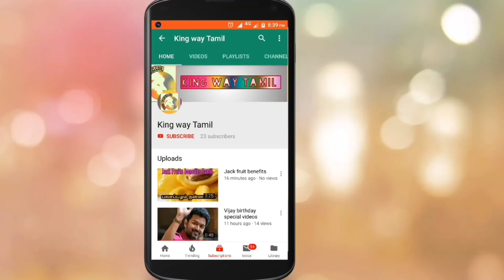VALIMAI Official | Thala Ajith’s Mass Character | Shooting & Release | Latest Update | வலிமை –தல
VALIMAI Official | Thala Ajith’s Mass Character | Shooting & Release | Latest Update | வலிமை – தலஅஜித்